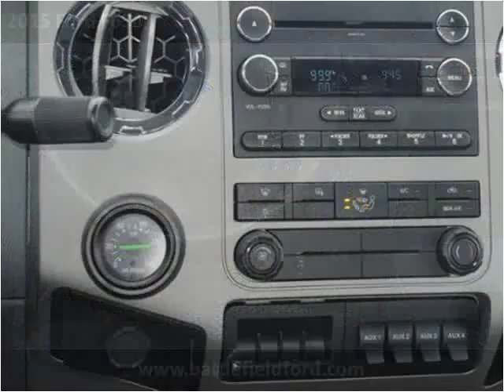2015 Ford F650 New Cars Manassas VA